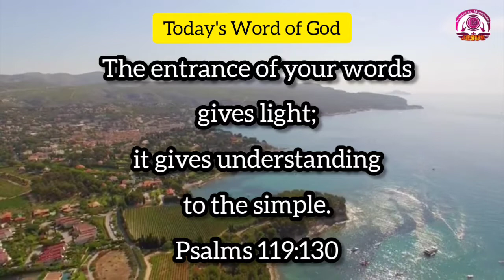Today's Word of God Kannada & English